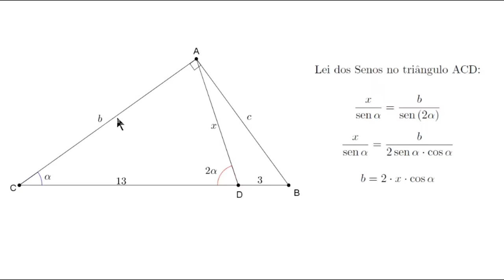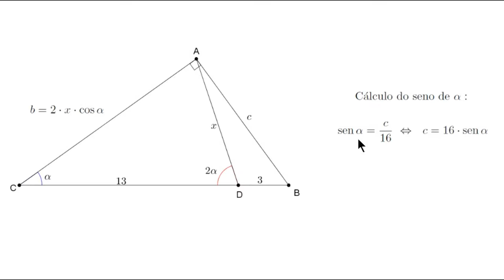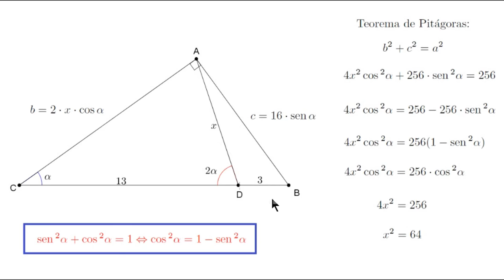Lei dos Senos e Teorema de Pitágoras - Questão Resolvida - 1ª Resolução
Uma tubulação para uma rede elétrica será instalada interligando quatro pontos A, B, C e D. As tubulações AC e AB são perpendiculares entre si, e o ponto D está localizado sobre BC de modo que a medida do ângulo ADC seja o dobro da medida do ângulo ACB.

[FIGURA]

Considerando as medidas indicadas na figura, qual a medida da tubulação que interligará A a D?